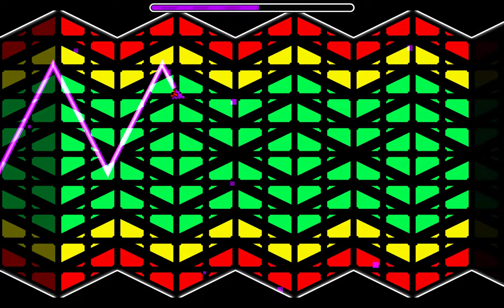let's play geometry dash!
hi everybody today, we will be play geometry dash